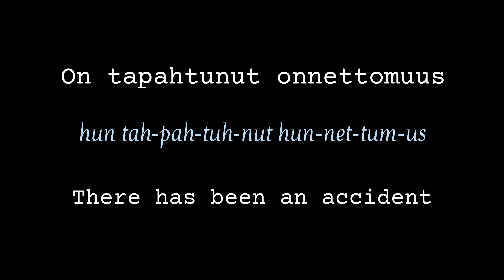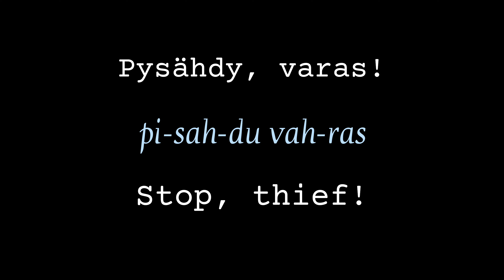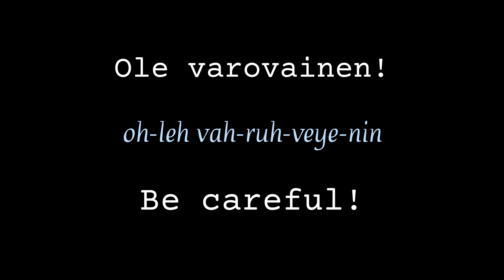Basic Finnish Emergency Phrases | How to get help in Finnish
While it's ideal to avoid emergencies, being ready for them is essential. The goal of this Finnish lesson is to provide you with the basic words you'll need to communicate in Finnish in an emergency. Even though you should never find yourself in a sticky situation, it's always best to be informed and ready. Saying "Help" or "I need the police" could make a big difference in how soon you obtain the help you need if something unexpected happens to you while you're in a foreign country.